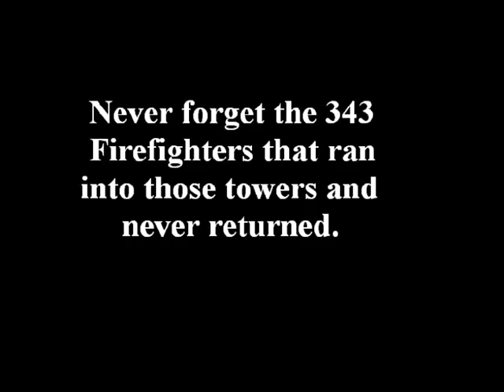FDNY 343 tribute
A tribute to the 343 firefighters who gave their live on 9/11/01